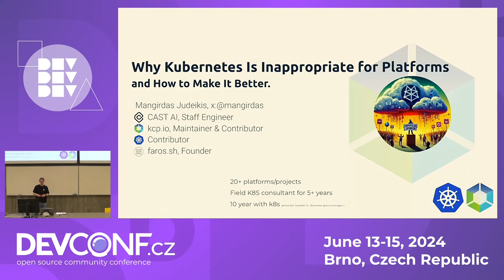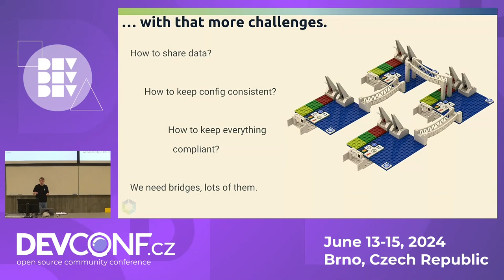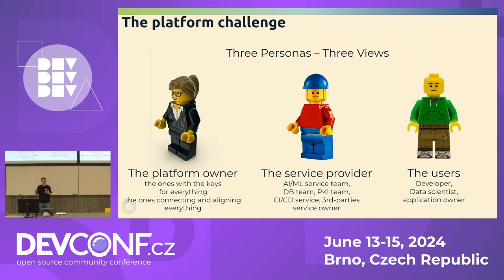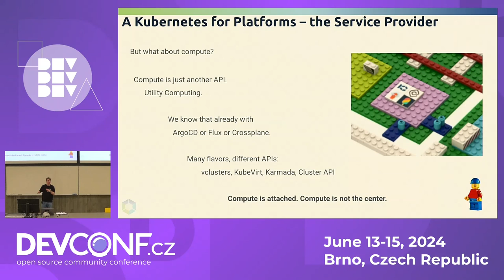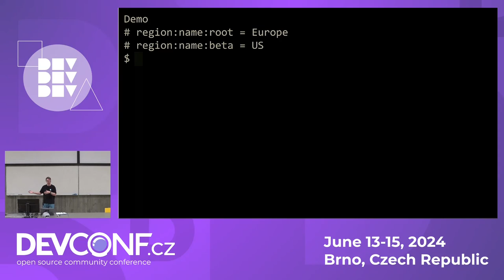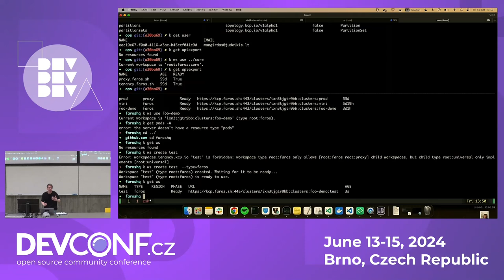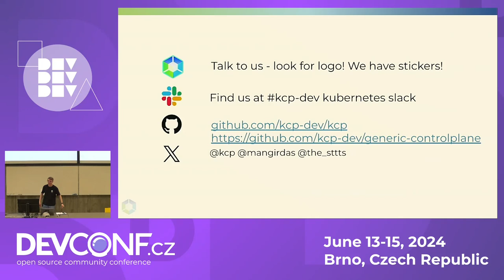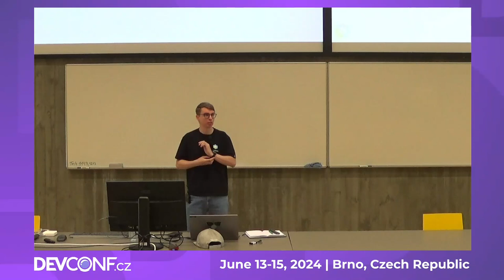Why Kubernetes Is Inappropriate for Platforms, and how to make it better! - DevConf.CZ 2024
Speaker(s): Mangirdas

Kubernetes has firmly established itself as the leading platform for container management, a position so universally recognized that the industry has moved beyond questioning its value. We've embraced Kubernetes to such an extent that we're now developing additional platforms on top of it. However, when it comes to creating Software as a Service (SaaS) platforms or multi-tenant environments, Kubernetes presents certain challenges, particularly regarding multi-tenancy and the complexities of having multiple stakeholders operate the same platform.

In this presentation, we'll explore an innovative approach to leveraging the Kubernetes API for building SaaS platforms. We'll introduce KCP, a project under the Cloud Native Computing Foundation (CNCF) that is currently in the sandbox stage. KCP aims to provide a generalized framework for Kubernetes-like control planes, offering a promising solution to some of the inherent drawbacks of Kubernetes in SaaS/platform development. Join us as we delve into how KCP can redefine the way we think about and utilize Kubernetes for building robust, scalable SaaS platforms.